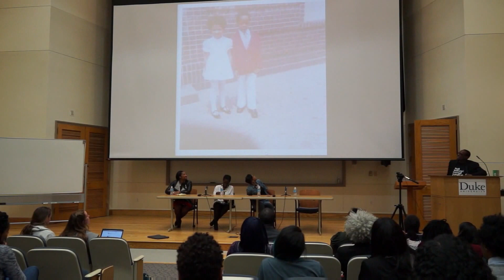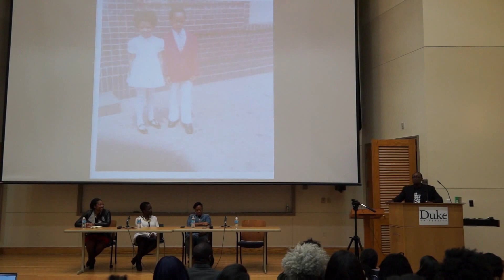Formation(s): Black Women + Politics + Desire -- Duke University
A panel of female scholars discuss gender and sexuality politics in contemporary popular music and culture. Panelists are

* Yaba Blay, author, producer and Dan Blue Endowed Chair and visiting professor at North Carolina Central University

* Joan Morgan, award-winning journalist and author of When Chickenheads Come Home To Roost

* Rapsody, Grammy-Award winning rap artist

* Eboni Marshall Turman, the director of Black Church Studies at the Duke Divinity School will moderate.